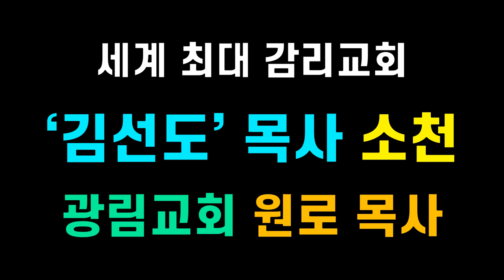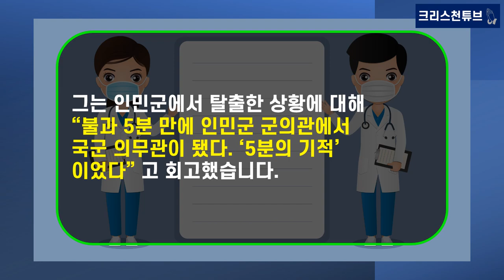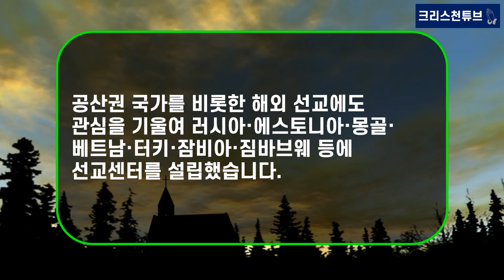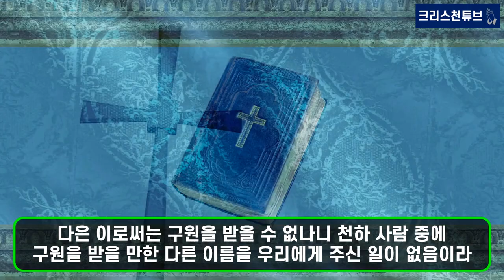[기독교 피플] 광림교회 ‘김선도’ 원로 목사 소천! 기독교의 강남 시대를 열었고, 세계 최대 감리교회를 일구었다!